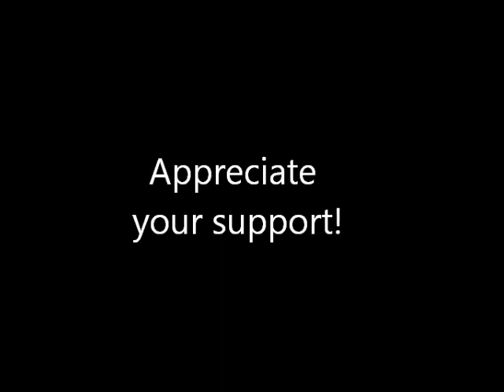Our 12-Mile Rainy Run to End AIDS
Team to End AIDS Marathon training run.